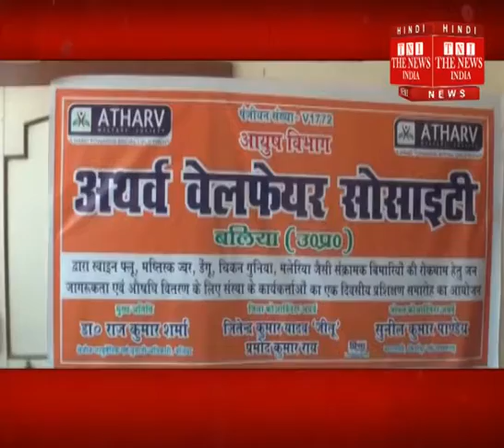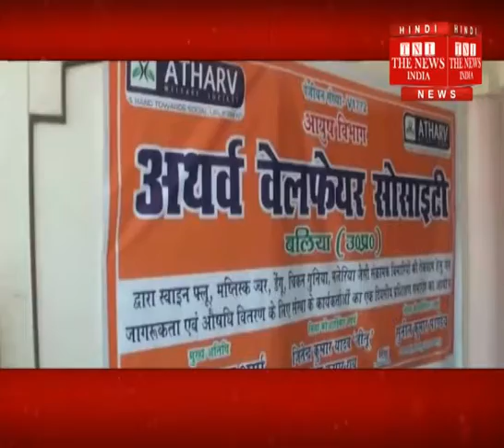[Ballia News] Showing readiness to link people to Ayurveda through NGO in Ballia / THE NEWS INDIA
जहा देश की जनता आज कई बिमारियों से लड़ रही है वही भारत सरकार के रोग मुक्त करने के मुहीम भी सुरु हो चुकी है बलिया में NGO के माध्यम से लोगो को आयुर्वेद से जोड़ने की तत्परता दिखा रहा अथर्व वेलफेयर सोसायटी, जहा अथर्व वेलफेयर के कार्यकर्ताओं ने एक दिवसीय प्रशिक्षण समारोह का आयोजन किया